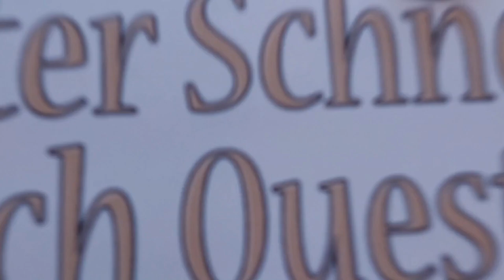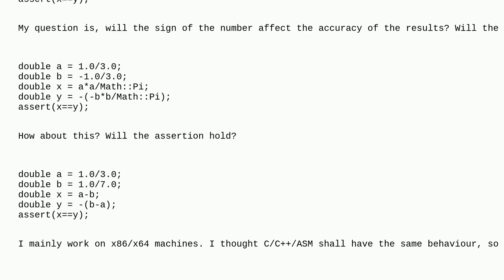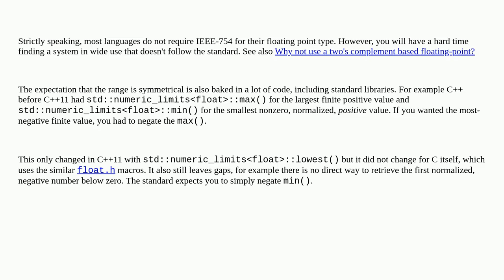Does the sign affect the precision and accuracy of floating point numbers?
A special thanks goes out to the community

  precision floating-point c++